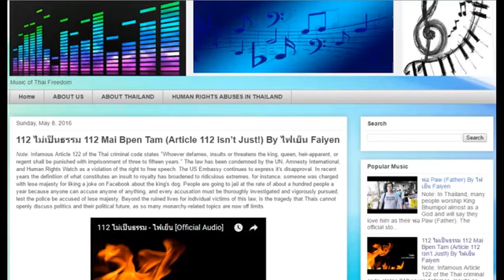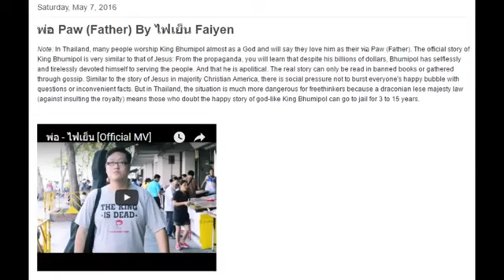มารู้จัก "สิทธิพลเมืองในสหรัฐอเมริกา" กับ แอน นอร์แมน รายการ Media Republic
รายการ Media Republic หัวข้อ มารู้จัก "สิทธิพลเมืองในสหรัฐอเมริกา" กับ แอน นอร์แมน
วิทยากร: Ann Norman
ผู้ดำเนินรายการ: สุดา (อ.หวาน)
ประจำวันพฤหัสที่  19 พฤษภาคม 2559